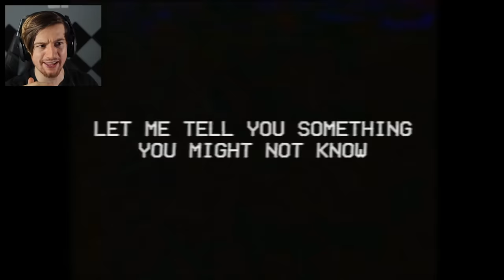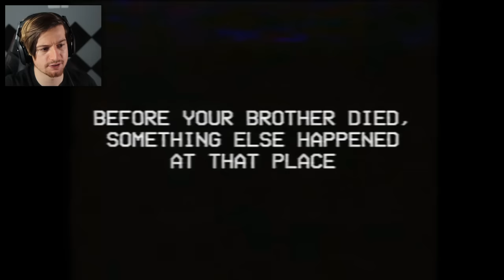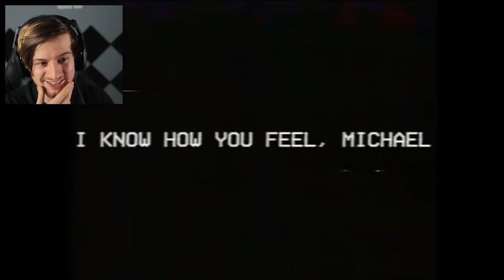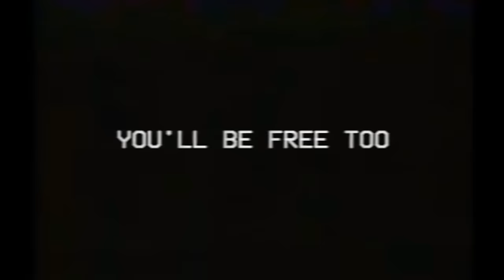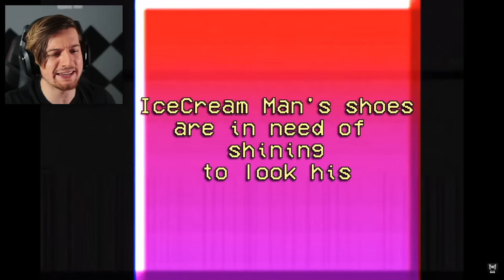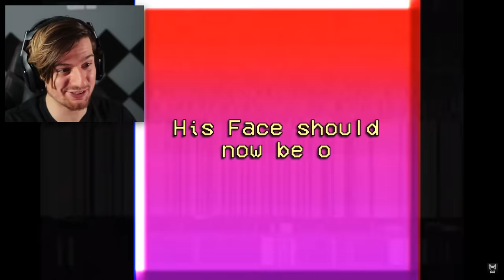THIS FEELS TOO REAL.. (Reacting to FNAF VHS Tapes)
Welcome to a video where I check out the FNAF lost VHS tapes and react to them with you guys. These are awesome.. Enjoy